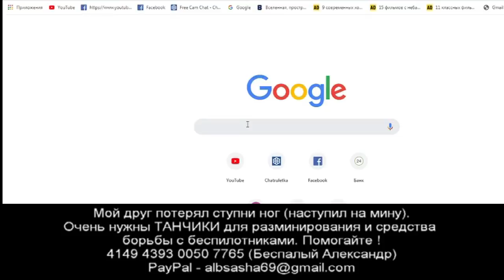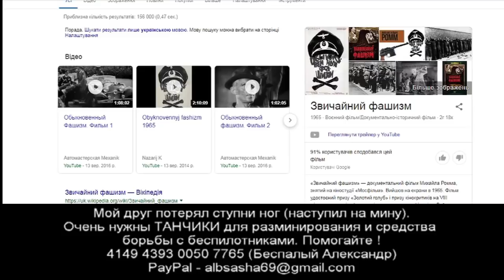ОБЫКНОВЕННЫЙ МОРДОР. Реакция россиянина на фильм "Обыкновенный фашизм".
Моя техника выводит наших военных из под вражеского огня.
Помогайте !
Приват Банк 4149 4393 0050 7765 (Александр Беспалый)
Приват Банк ($) 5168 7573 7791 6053 (BESPALI OLEKSANDR)